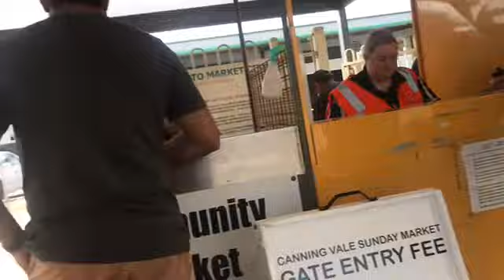Sunday Market Part 1